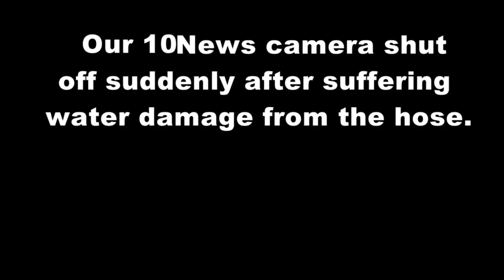Video shows restaurant owner spray reporter with a hose | 10News WTSP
What do restaurant owners do when they don’t want to answer questions about their failing health inspections? At Siam Garden Thai Restaurant in St. Petersburg, the owner decided to use a garden hose to spray our 10News crew, including reporter Beau Zimmer, off the property.

Siam Garden Thai Restaurant is located along Martin Luther King Jr. Street in St. Pete and was shut down by the state last week after inspectors discovered 38 violations including evidence of rodents defecating in the food.